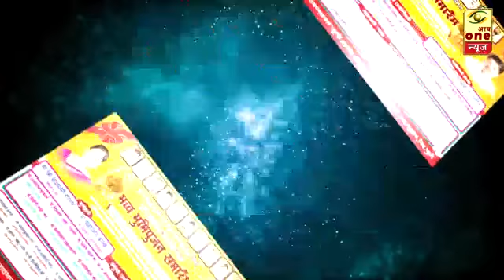भव्य भूमिपूजन समारंभ